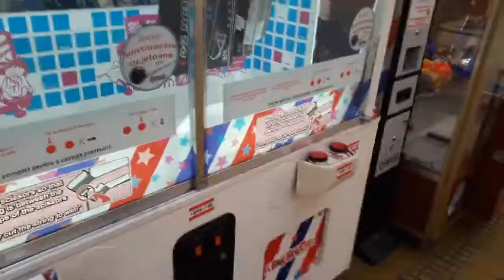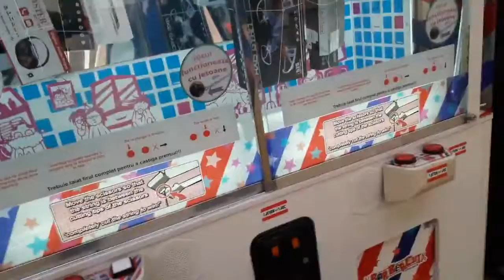Primul Vlog A castigat un ceas!!! NO CLICKBAIT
Salut ! Eu sunt Spiky si pe acest canal voi posta videoclipuri cu jocuri si voi face si niste live-uri .

PC SPECS
Processor : AMD FX(tm)-8350 Eight-Core Processor 4.00 GHz
RAM : 8GB
Video : NVIDIA GeForce GTX 650 (2GB)